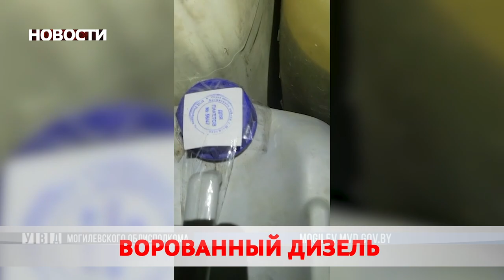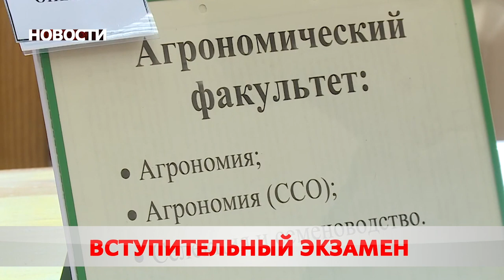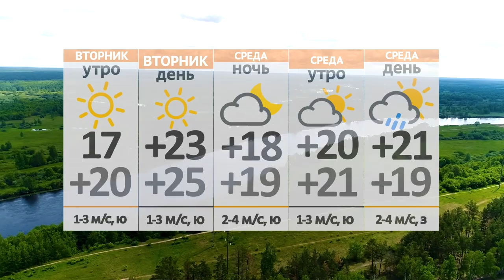Новости 25 07 22